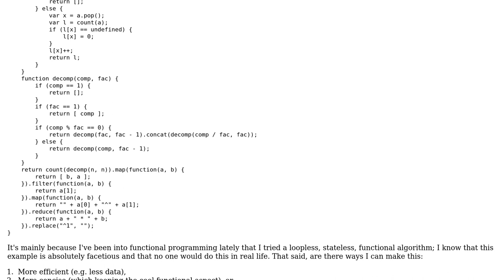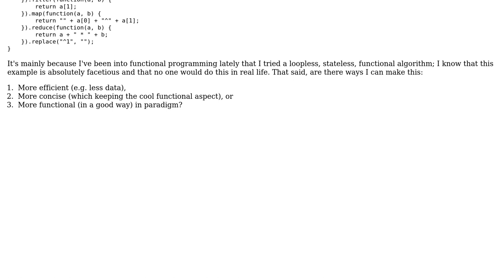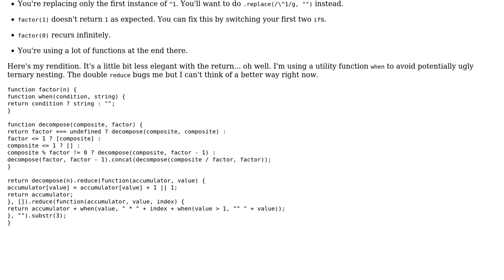Factoring Integers the fun way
With thanks & praise to God, and with thanks to the many people who have made this project possible! | Content (except music & images) licensed under CC BY-SA | Music | Images & others | With thanks to user Simon Kuang user Schism and the Stack Exchange Network Trademarks are property of their respective owners. You are responsible for your own actions.